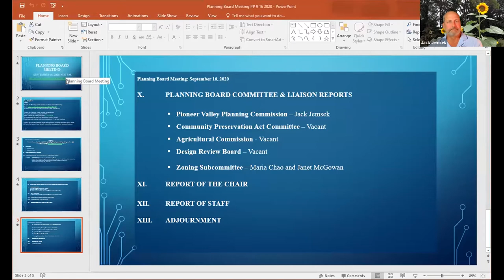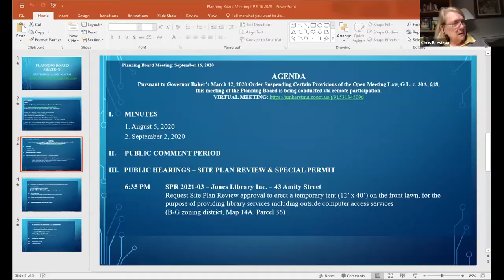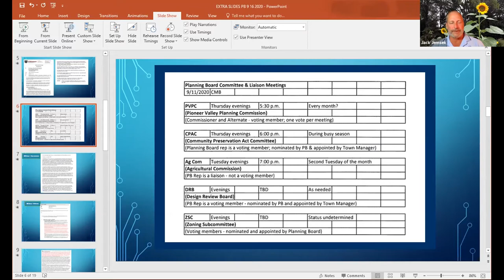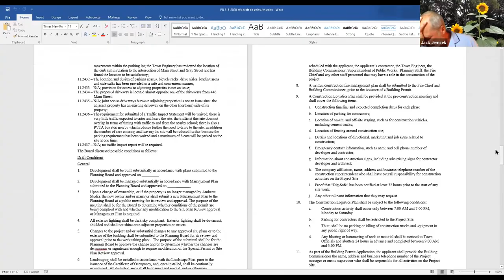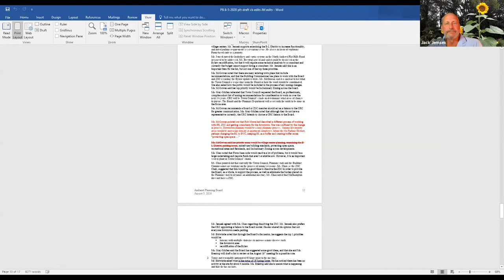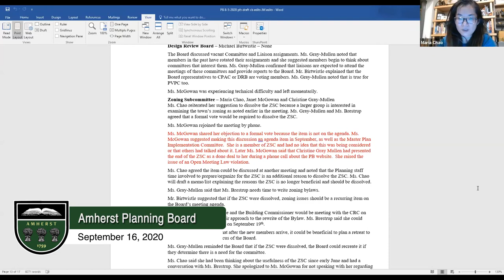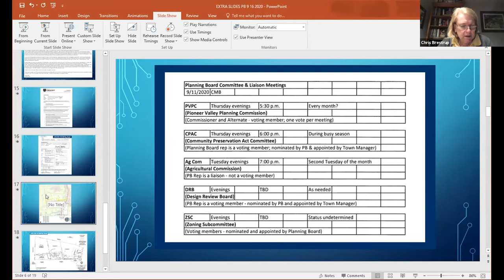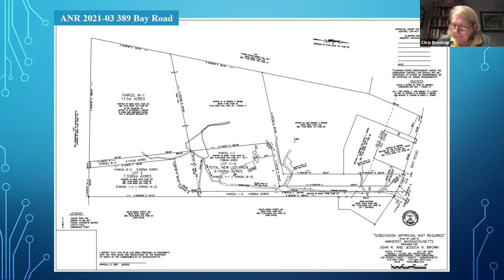Amherst Planning Board: September 16, 2020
The meeting of the Amherst Planning Board on September 16, 2020.